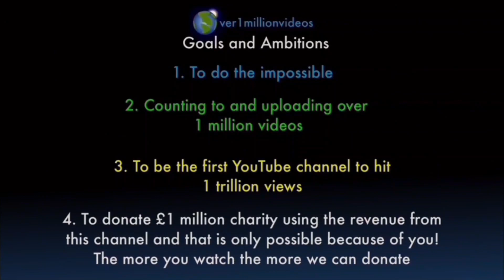Counting to ONE MILLION!!, This is Number 102,642